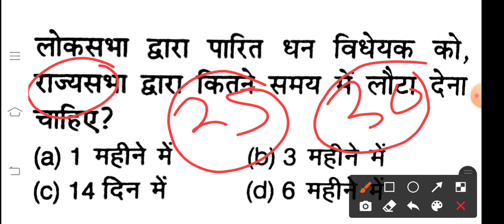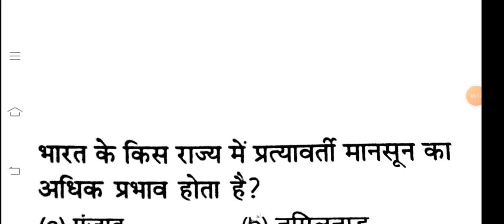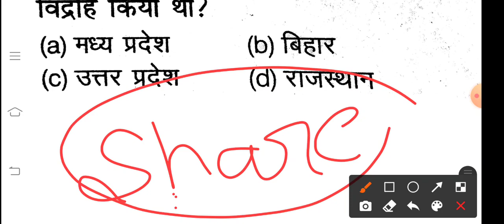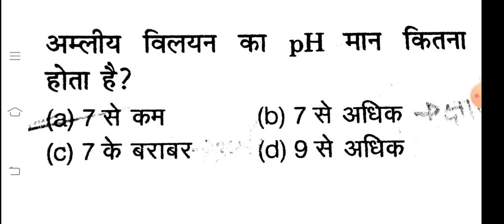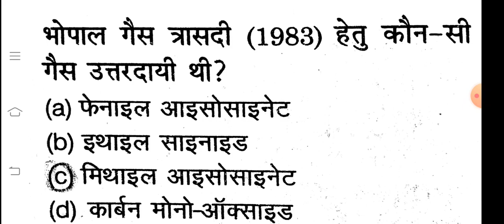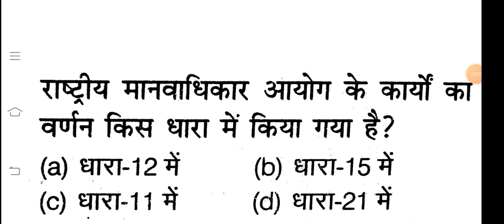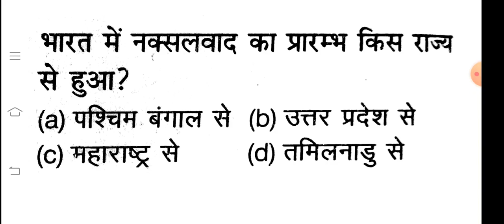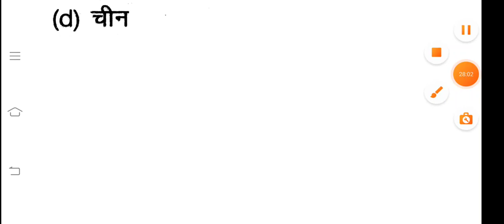UP B.Ed entrance 2021|| Gk/Gs Special Class-22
UP B.Ed entrance 2021|| Gk/Gs Special Class

  GK /GS +हिंदी +रिजनिंग+सब्जेक्ट  स्पेशल बैच शुरू

B.Ed एंट्रेंस  2021 बैच शुरू ज्वाइन करने के लिए कॉल /व्हाट्सएप करें)